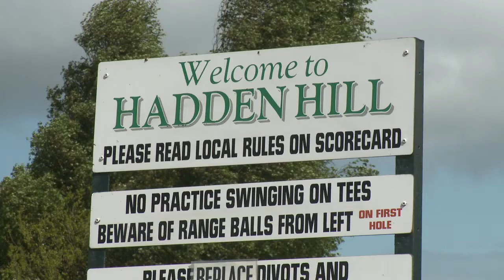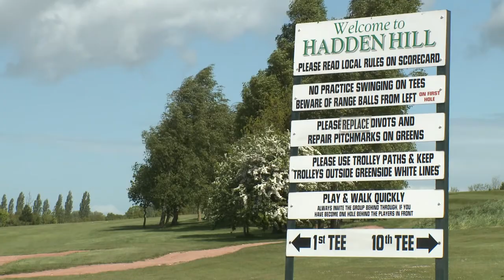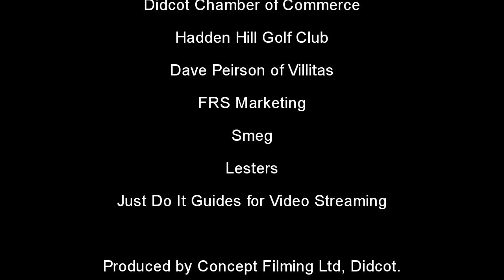Didcot Chamber of Commerce - Golf Day 2009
To celebrate Tony`s year as Mayor of Didcot. Glyn Hall, then President of the Didcot Chamber of Commerce organised a Charity Day hosted by Hadden Hill Golf club, Didcot.

Watch as Tony`s opening Tee shot explodes into life!